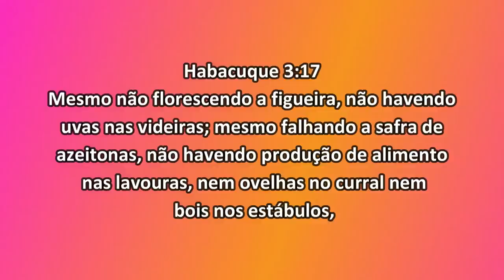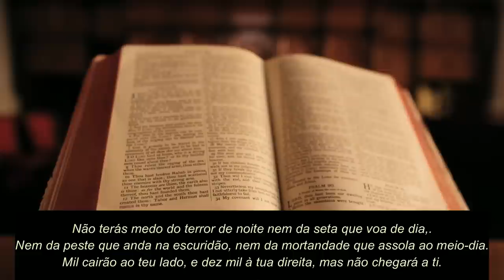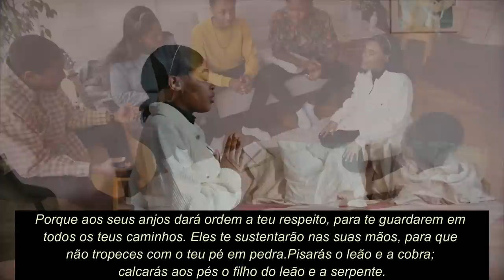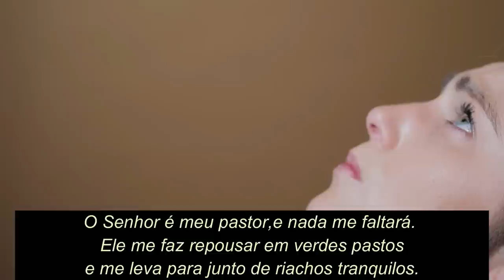O SENHOR É A SUA FORÇA || DEVOCIONAL DIÁRIO com VINICIUS LEANDRO || SALMO 91 e SALMO 23